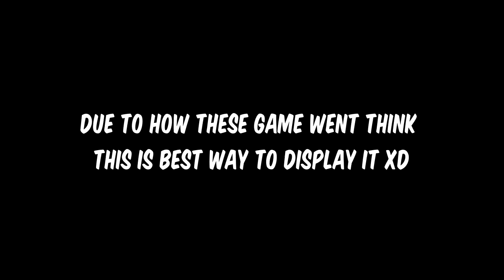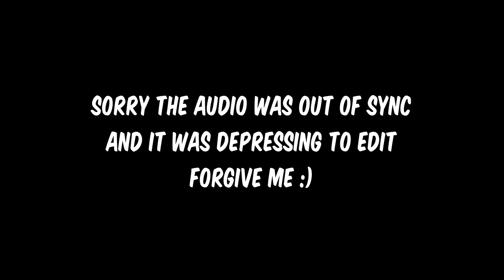WHAT HAVE I DONE! ¦ FMPL West Ham Story - GW12 Against Leeds Utd ¦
96 Views - Feb 9, 2024

Welcome!! This series will be highlights from the stream playing these matches. SO I am playing in a Football Manager version of the Premier League where you play each team twice each week. We are up against other content creators and FM lovers. So at the start of the season we had 6 players we can transfer to the squad within our own budget (5 sale transfers and 1 free transfer). With the £26M I had I managed to sign

Dominick Livakovic, Denzel Dumfries, Jonas Svensson, Andrea Petagna, Kevin Theophile-Catherine and The Lord Nicklas Bendtner.

UPDATE: So not only I have these players signed in I also got more money for the 2nd transfer to then sign in Marek Hamsik, Callum Chambers (Loan), Redo Rinaldi, Emmanuel Emenike and Jonjoe Kenny (Loan)

With these 11 I shall challenge the league and hope to end up in a pretty decent position but not only that we have one more twist that I put myself on it. Imma be having a poll every week on Twitter which you guys get to decide what formation I play and I try to play it. This should be fun anyway here we go!!

So Man Utd  game we ended up doing pretty bad and learning a very big lesson that wingers and full backs are very much needed in games. Hopefully in the Leeds Utd game we do a bit better?

REMEMBER: I hope you enjoy the episode and remember to comment, leave a like and sub to the channel if you do like the content :) I appreciate deeply if you subscribe as I am trying to get to 1000 subs and I appreciate everyone who helps me out!

If you like to check out my stream when I stream various games by all means it is

Check out my youtube channel for other games I play such as Rocket League, Football Manager and many more.